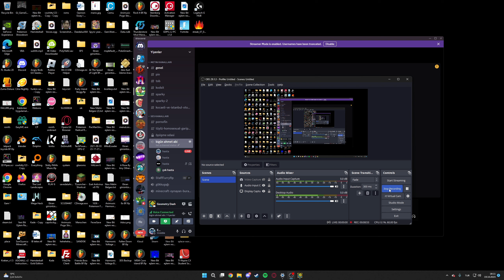Nhelv 95% (Dropped)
Playing this level causes massive psychological stress in me. It also got updated in 2.2 so it's basically joever. First TR Unvictor.